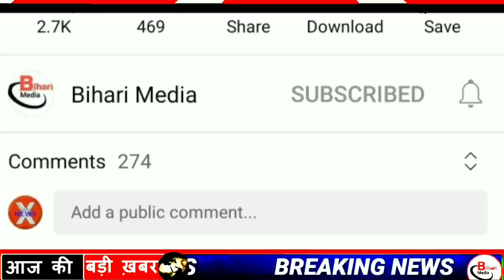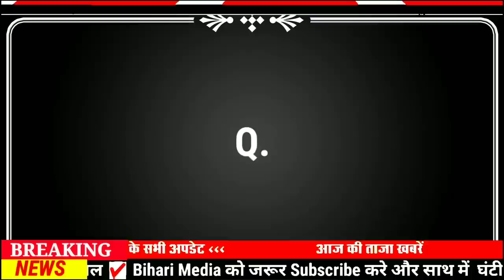Today 21 July bihar news|bihar news,bihar ka news|Gaya news,bhagalpur news|biharinews